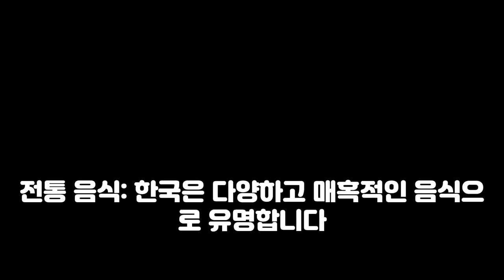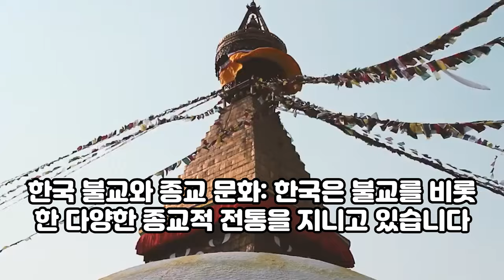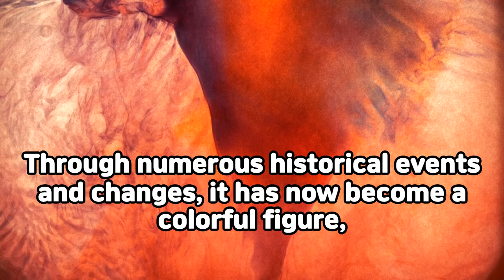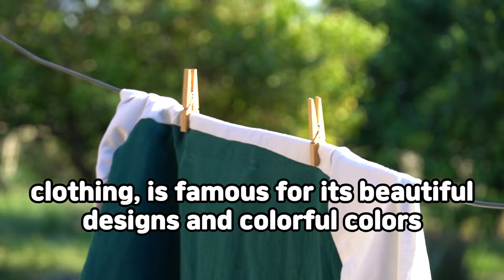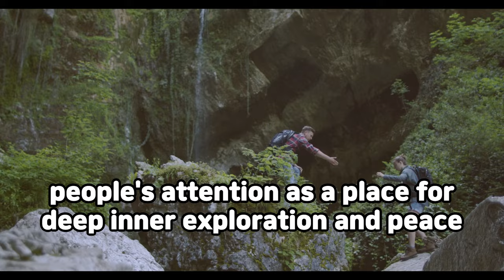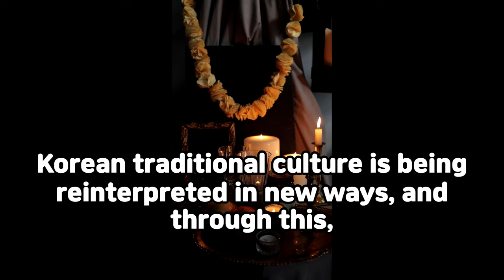한국문화 다채로운 유산과 독특한 매력 Korean culture's colorful heritage and unique charm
00:00 - 한국어
02:55 - english version